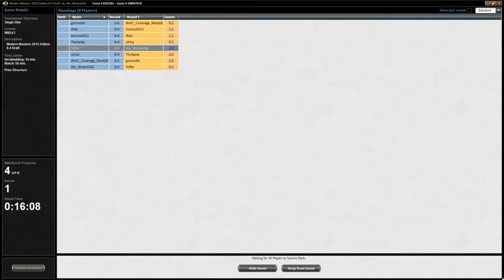Toffeldraft #86: Teil 2